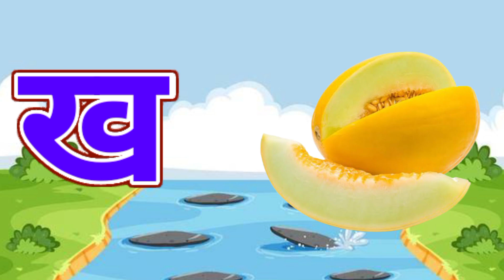क से कबूतर ख से खरगोश,अ से अनार आ से आम, हिंदी व्यंजन, अ आ इ ई, क ख ग घ, बालगीत,a se anar aa se aam